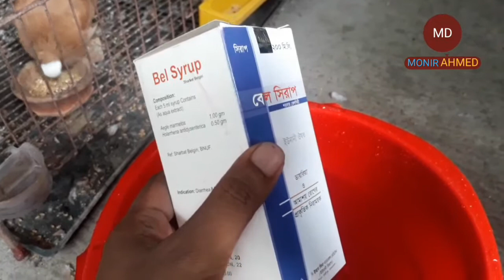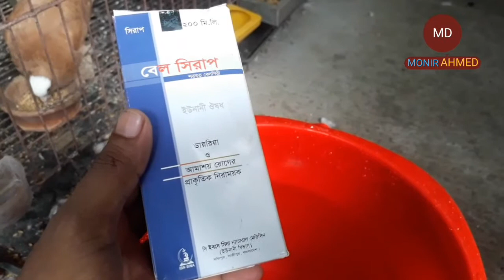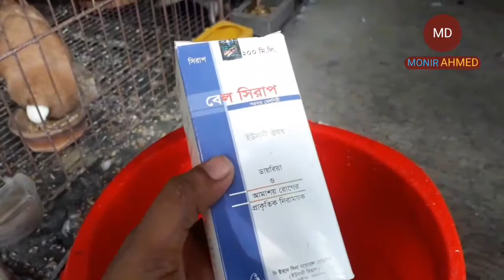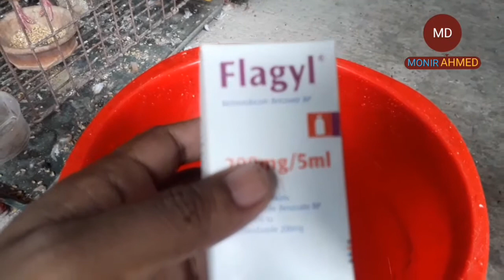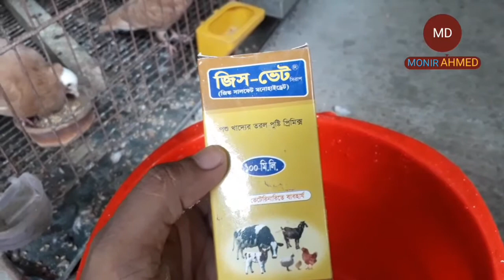কবুতরের পাতলা খারাপ নরম পায়খানা বা ডায়রিয়া রোগের চিকিৎসা pigeon treatment Kabootar Patla Paikhana